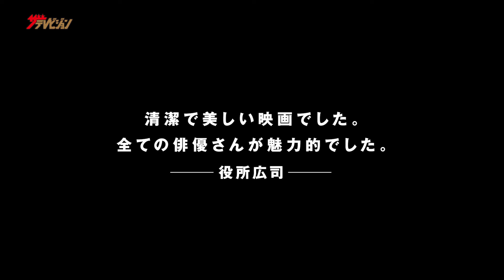池松壮亮、元フィギュアスケート選⼿として寄り添うコーチ姿に注目!美しい映像と物語に役所広司も絶賛 映画『ぼくのお⽇さま』予告編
俳優の越⼭敬達、中⻄希亜良、池松壮亮、若葉⻯也、⼭⽥真歩、潤浩等が出演する映画『ぼくのお⽇さま』がテアトル新宿、TOHO シネマズシャンテにて 9/6(⾦)〜9/8(⽇)の 3 ⽇間先⾏公開開始、9/13(⾦)より全国公開される。

この度、解禁された予告は、先⽇開催された第 77 回カンヌ国際映画祭でワールドプレミア上映、満席の客席からスタンディングオベーションであたたかい喝采をあびるシーンからはじまる。
そして、昨年の第 76 回カンヌ国際映画祭で最優秀男優賞に輝いた役所広司の「清潔で美しい映画でした。全ての俳優さんが魅⼒的でした。」というコメントのあと、クロード・ドビュッシーの「⽉の光」の楽曲にのせた本編の美しい映像にのせ「絵に描いたように完璧」VARIETY、「⼀⾒かわいらしい映画だが、深く⼼に突き刺さる」SCREEN DAILY、「注⽬すべき新鋭の誕⽣」DEADLINE、「観客を温かい輝きで包みこむ」the Hollywood reporter、「アカデミー賞国際⻑編映画賞に選出すべき」INDIEWIRE、という⼤⼿海外メディアの絶賛レビューがつづく。
そして雪が積もる街の中、初めてのアイスダンスのレッスンに熱中するタクヤとさくら、そんな彼らに寄り添いながら導くコーチ荒川の姿を映し出し、「雪が降りはじめてから雪がとけるまでの、⼩さな恋たちの物語」を伝える映像となっている。